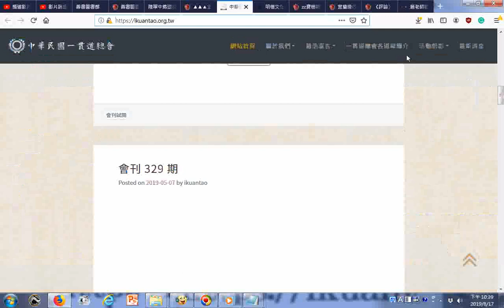中華民國一貫道總會 – 彌勒家園、大同世界 htm20190817